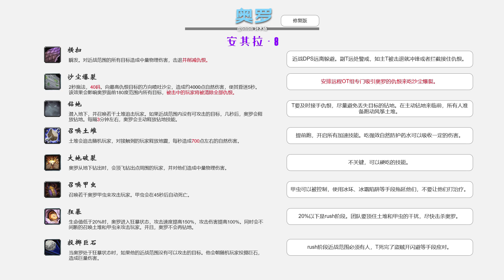安其拉奥罗远程OT战术原理及应用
上一次没有详细说这个战术，今天用这个视频补充一下。